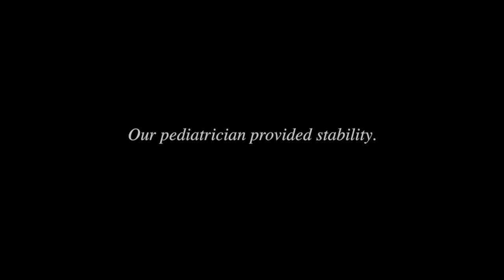Gaucher Type 2: Our daughter's pediatrician provided stability.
Our Pediatrician provided stability.

Parents of an infant with Gaucher Type 2 talk the role their daughter’s primary care pediatrician played as the one constant, the primary relationship that carried all the way through beyond the specialists, including after their daughter’s death.

If your child has Gaucher Type 2 or another pediatric life threatening illness, hearing from these parents may help you find your way and see that you are not alone.   for more videos.